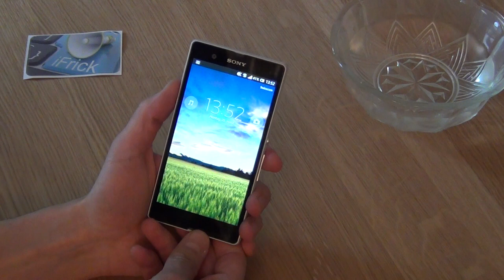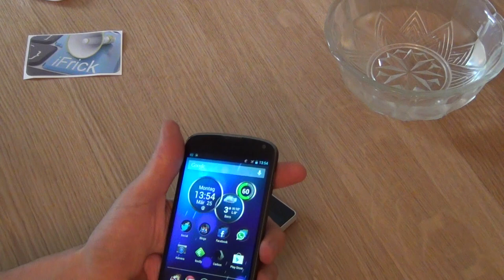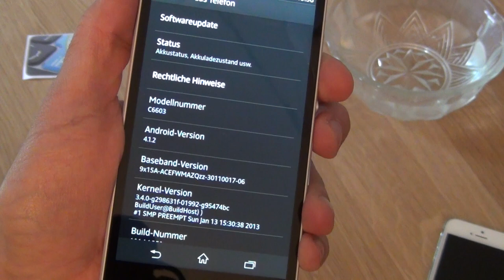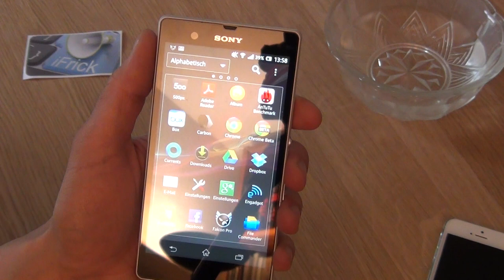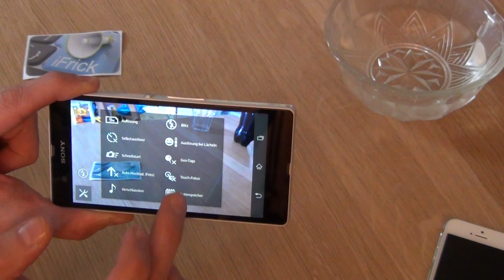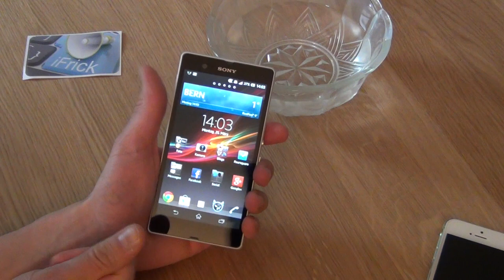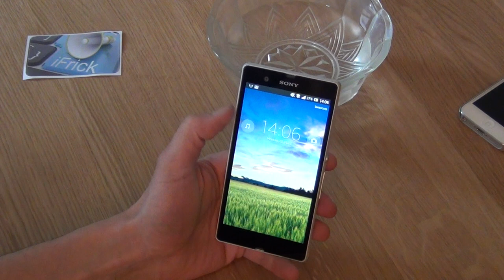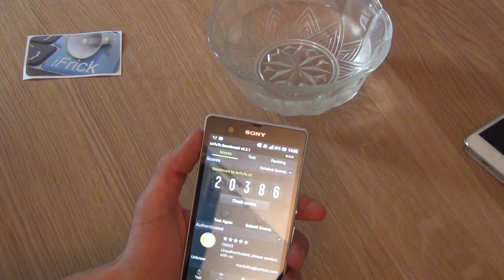Test Sony Xperia Z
Jean-Claude Frick zeigt euch das erste Full HD Smartphone von Sony. Nicht nur der tolle Bildschirm weiss zu begeistern, sondern auch das dieses Premium Gerät komplett wasserdicht ist. Der iFrick badet das Teil auch gleich